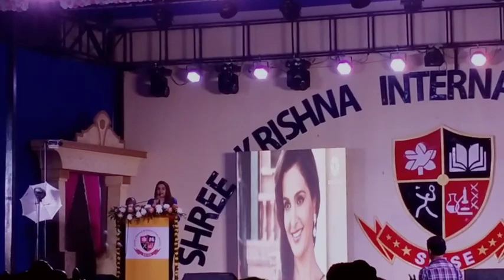Shree Krishna international School ରେ ମୋନିକା ବେଦି/soorj 2022/bollywoodactresses